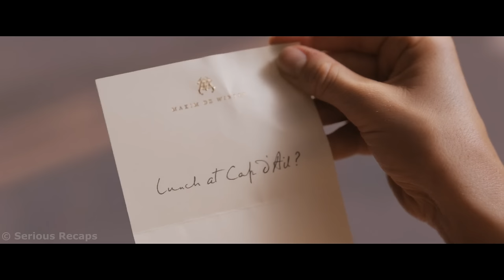A girl married a wealthy aristocrat but still feels the presence of his late wife in the mansion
A young girl serving a wealthy lady never dreamed that she would one day marry one of England's most powerful aristocrats. The wedding took place. However, the girl still feels in the luxurious mansion of her husband the presence of his past wife...